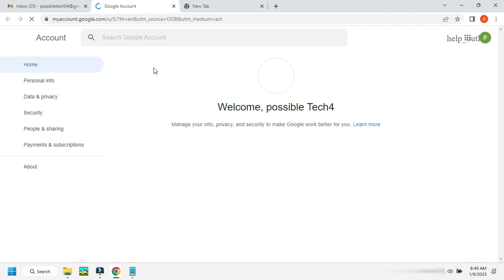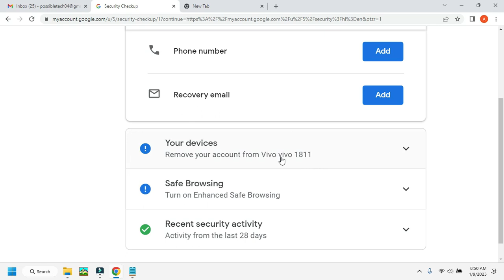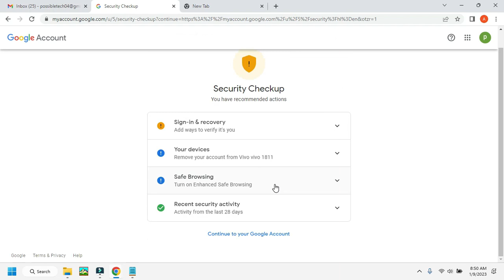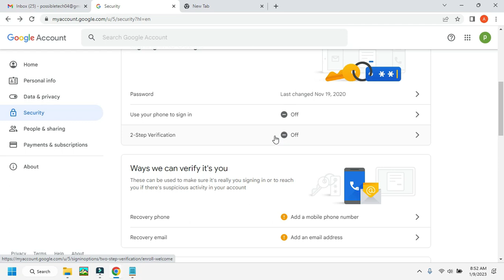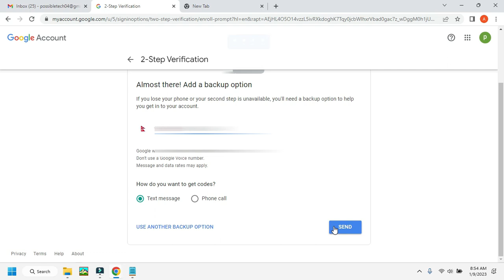how to secure gmail account in nepali | protect gmail account from hackers |two way authentication